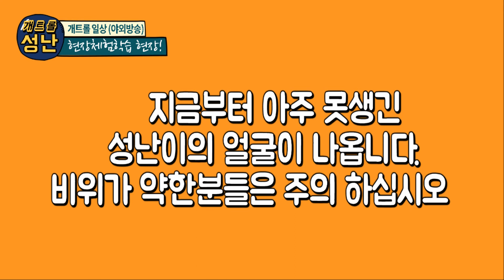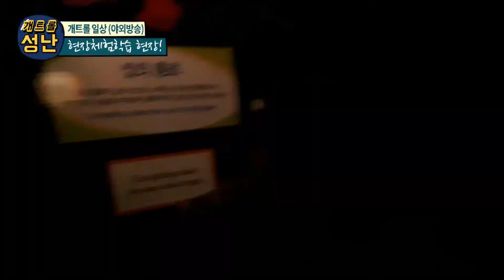학교 현장체험학습 VLOG in 서울랜드. 놀이기구타다가 기절??....?..?..????..?.. -VLOG-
오늘은 재밌으셨나요?

영상은 개인적인 사정과,시험기간. 을 제외하고는 1~2일에 한번 꼴로 업로드 됩니다. 많은 관심 가져 주세요^^